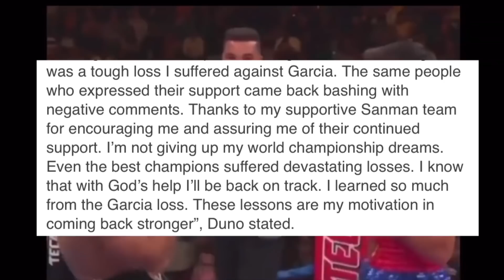ROMERO DUNO MULING BABALIK Sa BOKSING | MAY GUSTONG PATUNAYAN Sa SARILI